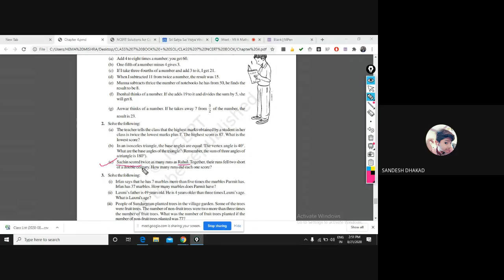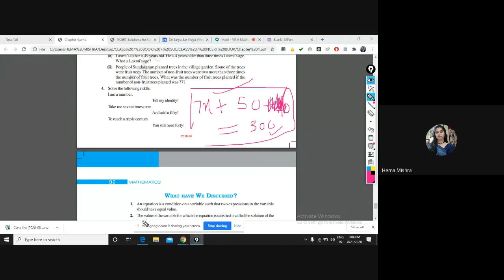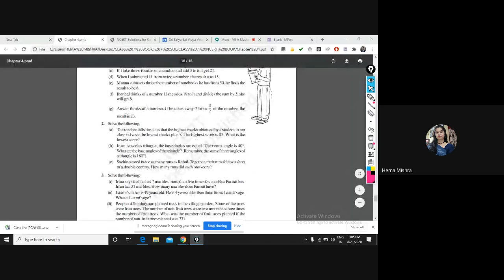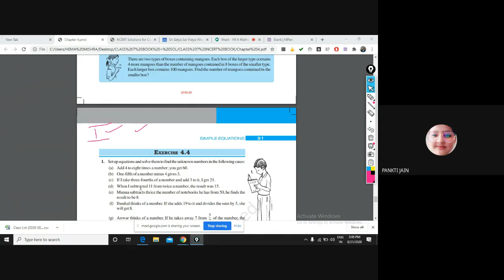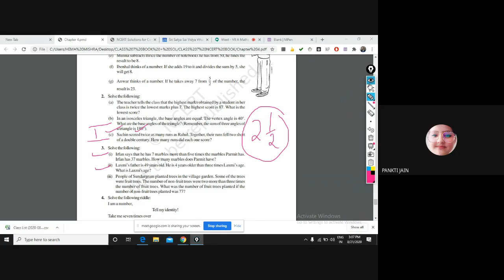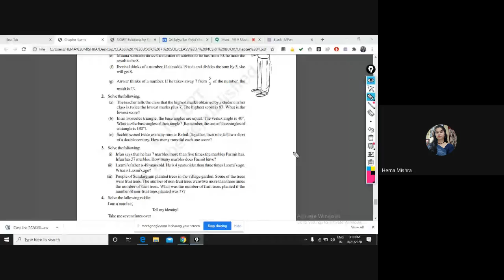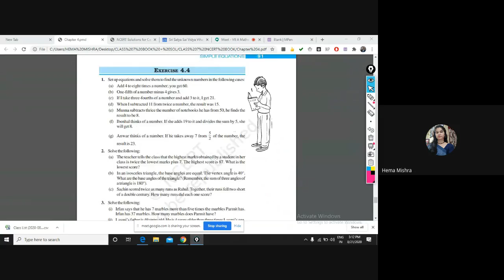VII A Maths { Simple Equation} (2020-08-21 at 02:02 GMT-7)